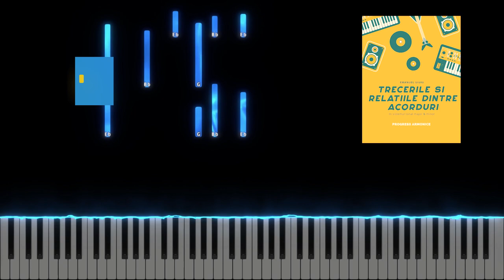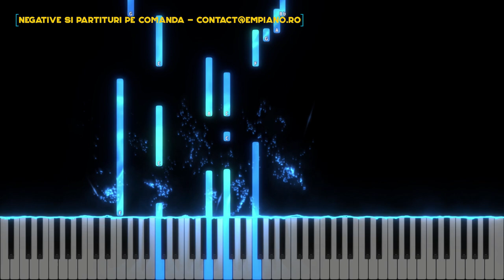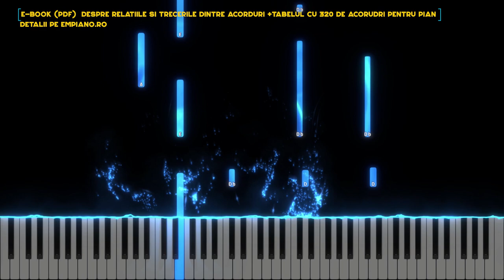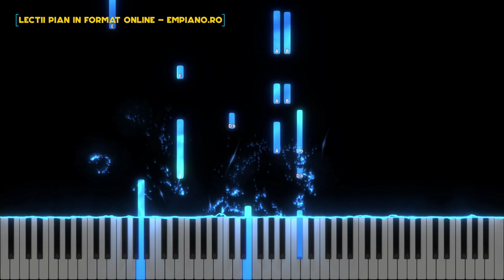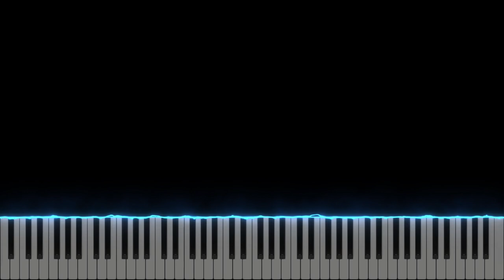Dis-de-dimineata - Laud - Instrumental Pian - Negativ Pian - Tutorial - #415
Gama : Si bemol Major / Sol Major/ Mi Major / Do Major / La Major
Tempo : 75